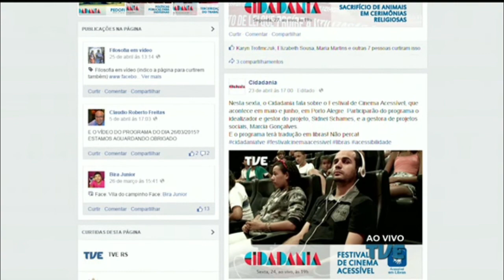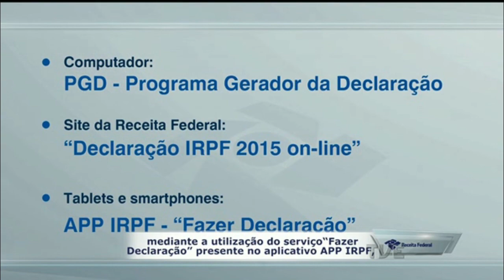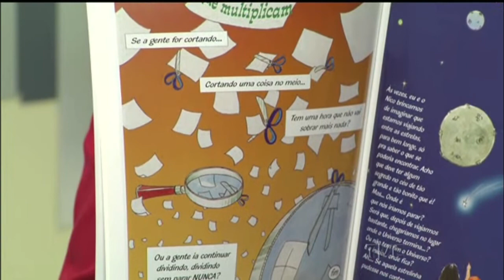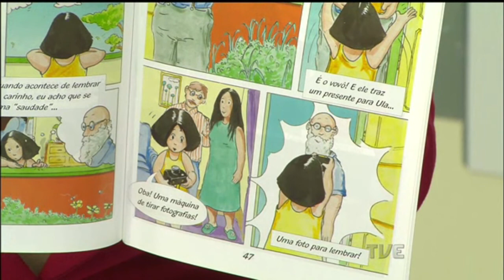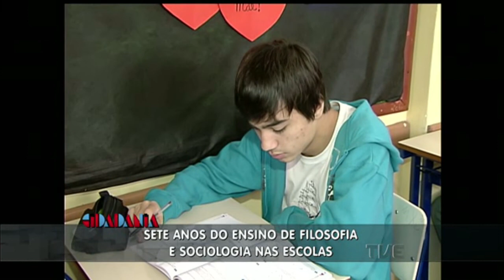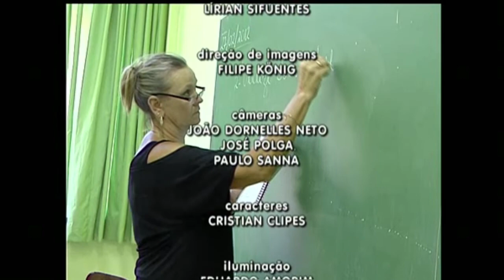Cidadania | TVE - Ensino de Filosofia e Sociologia nas escolas - 29/04/15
O Cidadania falou sobre os sete anos de Ensino de Filosofia e Sociologia nas escolas.
Nossos convidados são o professor de Filosofia da PUCRS, Sérgio Augusto Sardi, e a professora de Sociologia da UFRGS, Célia Caregnato.